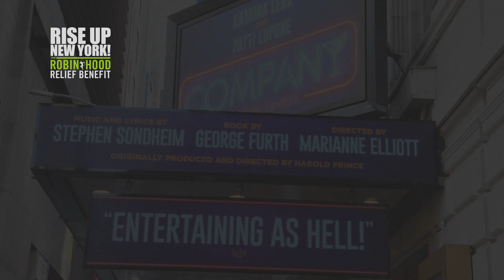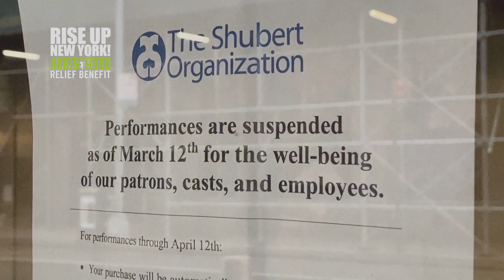Barbra Streisand, Patti LuPone, and Audra McDonald Pay Tribute to Broadway on RISE UP NEW YORK!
From BroadwayWorld's Archive: As part of tonight's Rise Up New York telethon, Barbra Streisand, Patti LuPone, and Audra McDonald narrated a segment on the magic of Broadway! Check out Barbra, Patti, and Audra below sharing some stage memories and their faith that Broadway will be back!